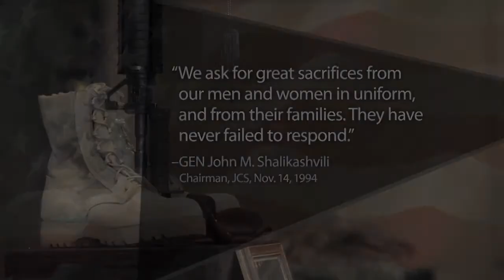MilitarySacrifice.com - The Ultimate Sacrifice - 28 October 2013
- Honors service members who laid down their lives in the line of duty.